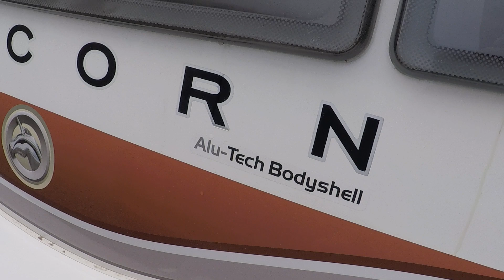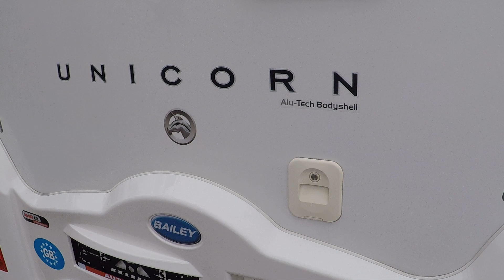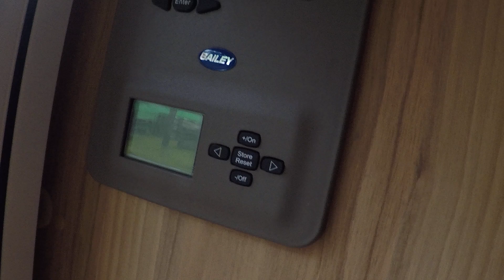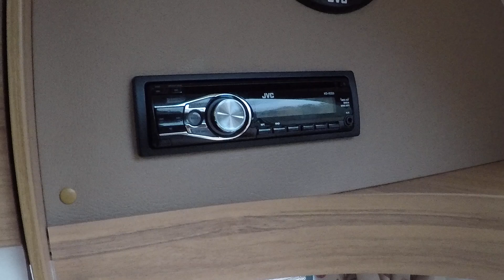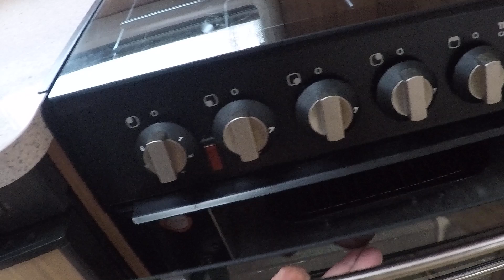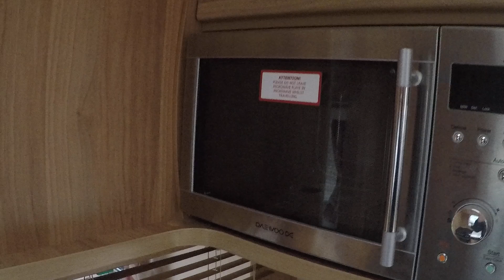Обзор прицепа-дачи,каравана,дома на колёсах BAILEY UNICORN 2013 года 5 мест с ALDE бомба!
Прицеп дача BAILEY UNICORN 2013 года 5 мест!!!
Цена 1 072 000 рублей!!!16 800 долларов!!!